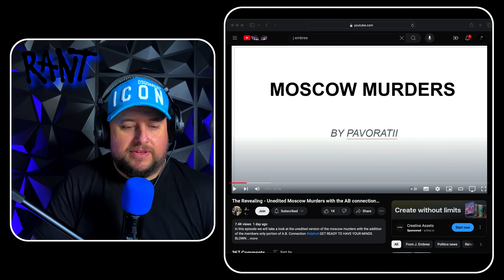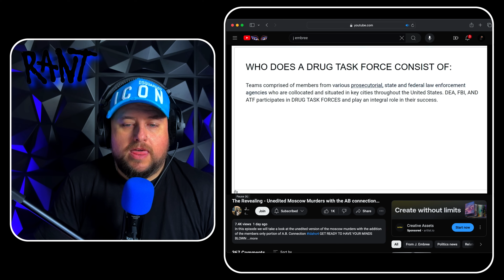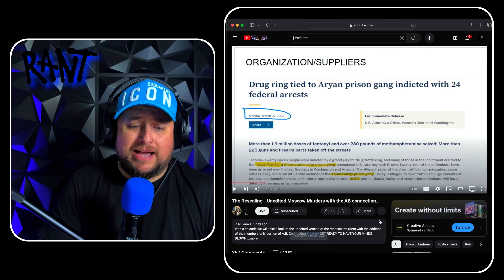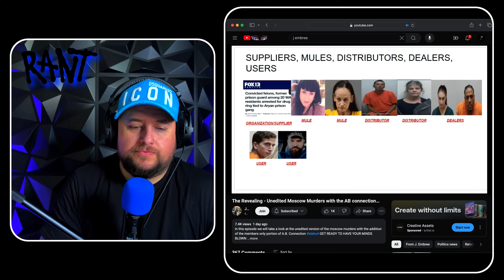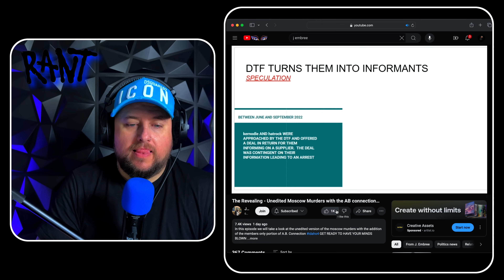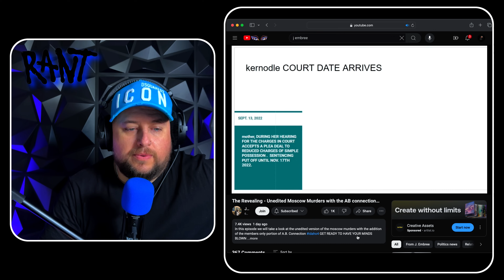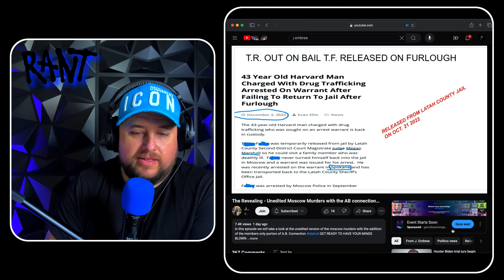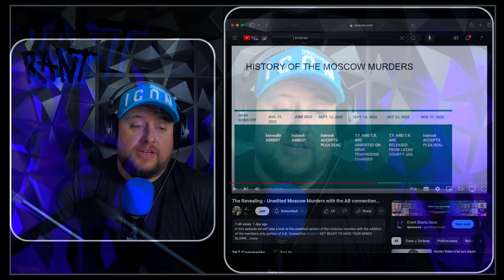Idaho 4 and the Aryan Brotherhood THEORY!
Let’s review J Embrees recent video on the Aryan Brotherhood hit theory!
Does it hold weight?!

This DOES seem a very feasible situation that could have led to extreme retribution!

Now we are further down the line does this make more sense???